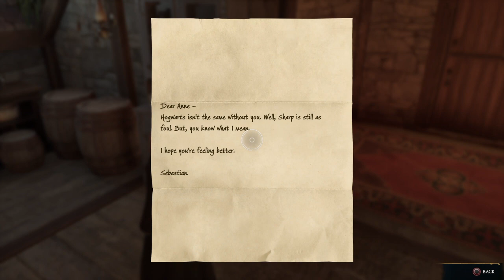Hogwarts Legacy Part 17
met up with deek and now we can have our own pets that we free from danger also we met up with sabastion to meet his sister who is cursed his uncle is grumpy and thinks nothing can be done but there is always a chance until everything has been tested also it seems as if his sister also doesnt think she cant be cured until then we must find more answers to what is going on